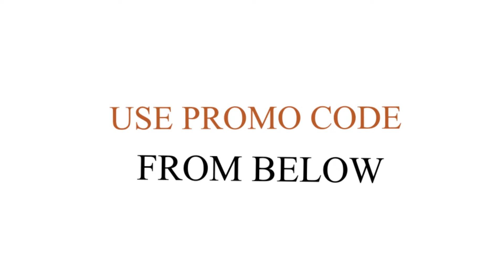Get 20% OFF On Fiverr with Promo Code All Time 100% work | freelancer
And create a new account

Steps to avail discount:

1. Click on above link
2. Sign up and register your account.
3. Now proceed buying your GIG and on the payment page click on "I have a Promo code" and there apply the code given Below
4. You will get your discount.

Promo codes : (10--50 %)
64A7DCAFE0
 DEAL10
HNYFIVERR10
HONEY10
BF25T30RWS
FIVERRSTARTNOW20
STARTFIVERR20
FIVERRSUMMER10
8add4163bf
COOL2
SAVE33
DOITWITHFIVERR20
DOITWITHFIVERR20
FIVERRSTARTNOW20
THECPNFVRR10
436eec703f
TAKEOFF19LV
 SUMMERMADNESS
2019SIGNUPDEAL
MAX20
5THOOM
8add4163bf
JUNE10
JULY2019
MAXB10
bdindmar17
CRITICALHUSTLE
MAYMADNESS
MAXB20
FIVERRSTARTNOW20
FIVERRSTART20
2019
 c4a8ac319d
 WINTERDEAL
 NOV20
 6c510333ca
 8add4163bf
 436eec703f
 MAXB10
 DoMore20
 FALLTEN
 FORT5
 DEAL10
 STREAM10

If you have created your account using above link the promo code will be work .Otherwise you don't get the Discount and the code don't work
So make sure create your account by clinking above link  .